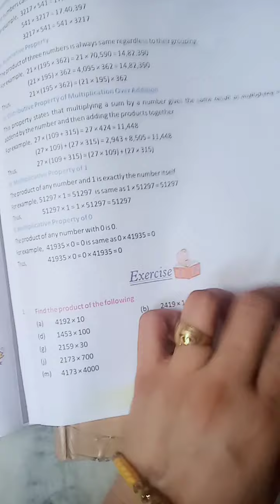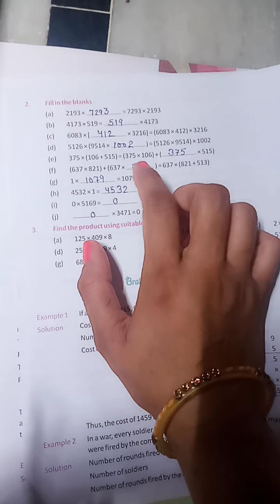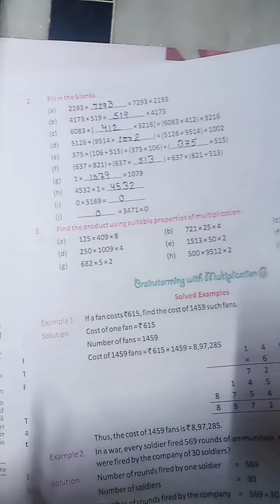Operations involving large numbers# Class-5 Maths Ch-3 Ex 3-F@bhumiandpriyamam4463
Class-5  Blackberry Maths World